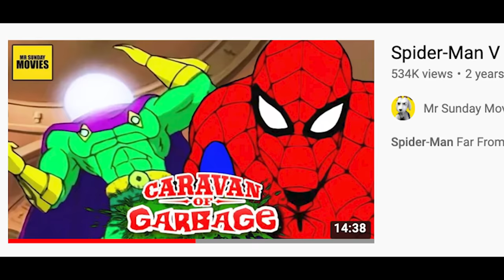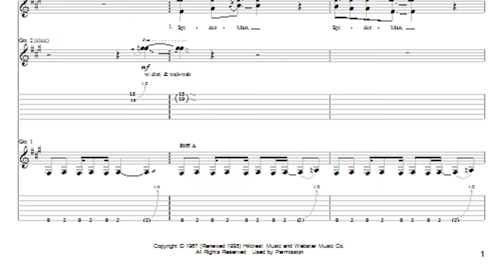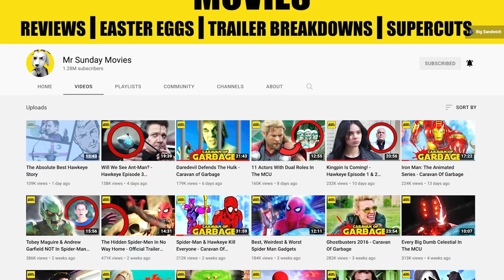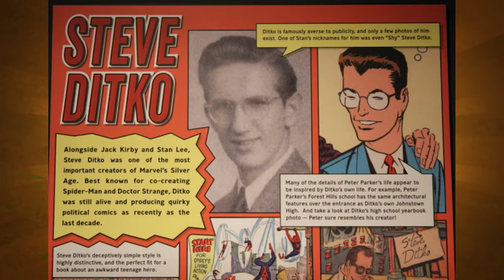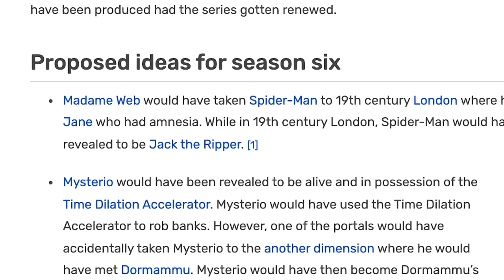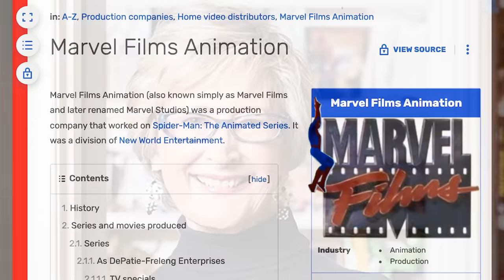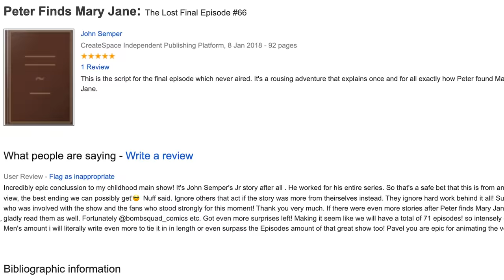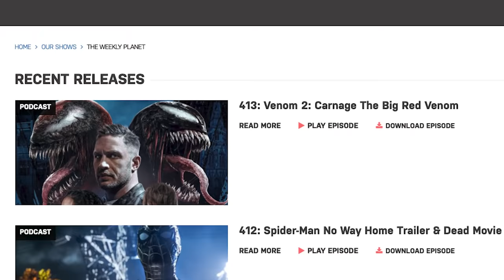The Spider-Man Wars! - Caravan Of Garbage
Before Spider-Man: No Way Home lands let's take a look back at the original Spider-Verse story, the Spider-Wars saga from the 1994 animated series.  Introducing Peter Parker into a team of alternate dimension Spider-Men in order to take on Spider-Carnage, the Green Goblin, Hob Goblin and Kingpin.  Thanks for listening to our Caravan Of Garbage review!